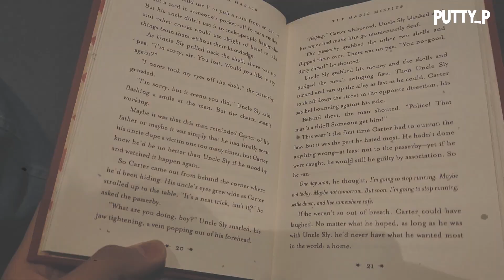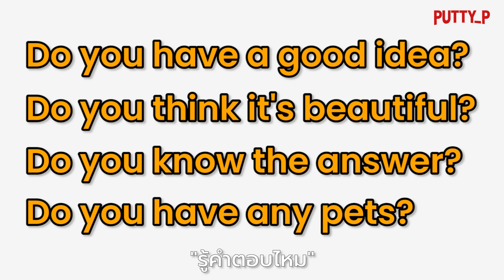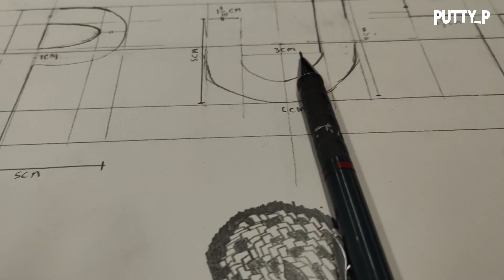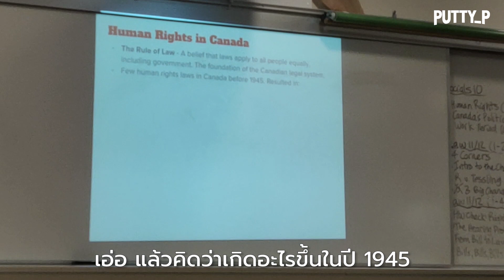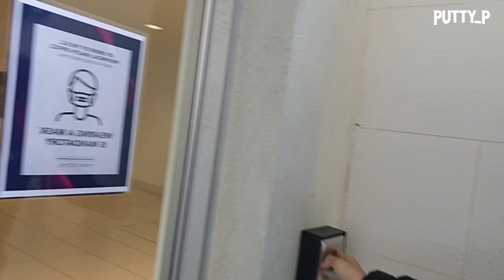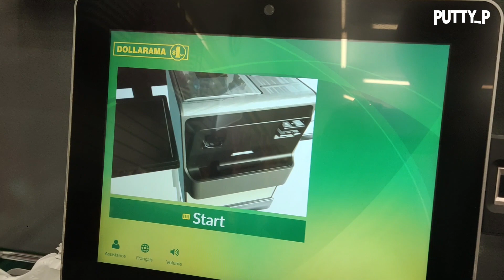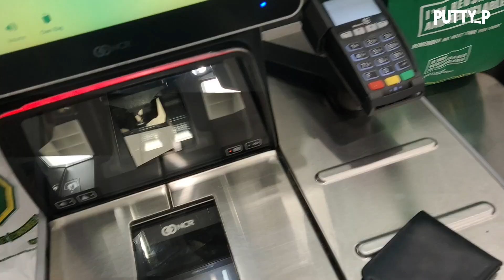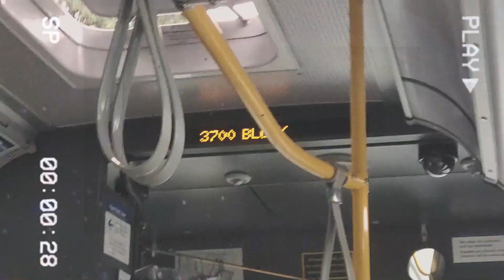ชีวิตนักเรียนแคนาดาเป็นยังไง | Putty Wego Ep.3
ในหนึ่งวันผมทำอะไรบ้างที่แคนาดากันนะ?

รายการที่จะพาคุณไปท่องในประเทษแคนาดา จะย้ายมาก็ได้นะ

ร่วมส่งคำแนะนำความสนุกอยากให้พวกเราไปทำอะไรคลิกลิงก์ได้ที่ Google Forms

*** เป็นเพื่อนกันและติดตามข่าวสารช่องทางของเรา *** IG

สโลแกนของพวกเรา “รวบรวมสาระเเละความสุขไว้ในที่เดียว"

00:00 อินโทร
00:30 เปิดคลิป
01:23 ต้องเดินขึ้นเขาสินะ
03:49 1 Minute English Fact (DO ไม่สำคัญแล้วหรอ)
04:18 วิชาศิลปะกราฟฟิก
05:01 วิชาวิทยาศาสตร์
05:31 พัก!
05:46 วิชาสังคมฯ
06:03 วิชาพูดอังกฤษ*
06:45 1 Minute English Fact (โอเค)
07:11 ไปห้างกัน
12:06 ของหวานนนน
13:13 ใช่เงินเท่าไร?
14:12 ปิดคลิป